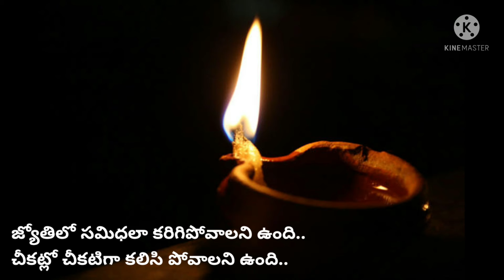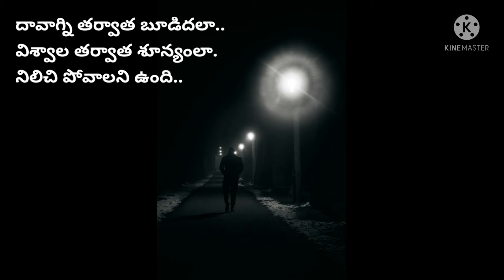Gaayaalu Naavi.. (Telugu Poetry)